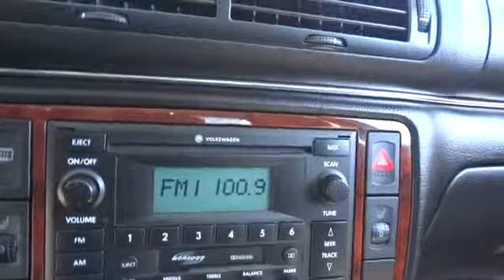2004 Volkswagen Passat Santa Rosa, Petaluma, Novato, San Rafael, San Francisco CA 4P105003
2004 Volkswagen Passat W8 - Stock#: 4P105003 - VIN#: WVWUK63B24P105003

2727 Dowd Dr.